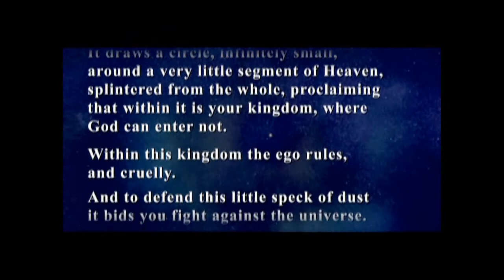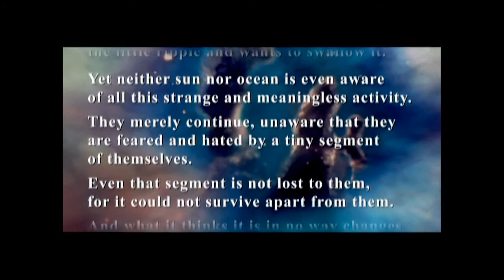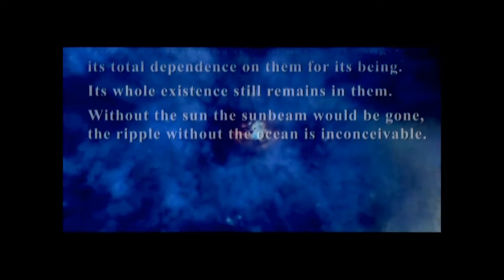The Healing Of The Dream